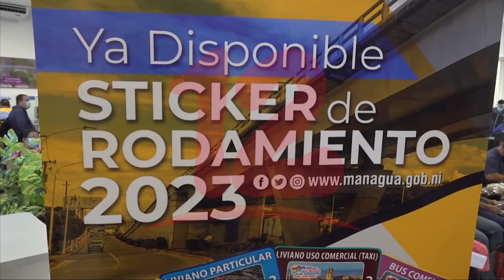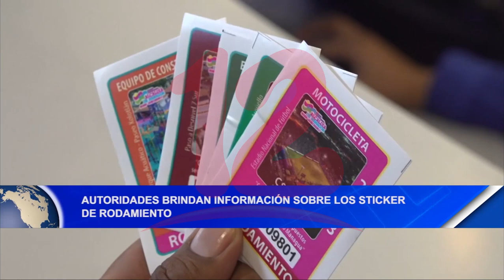Noticias12Nicaragua Autoridades brindan información sobre los sticker de rodamiento